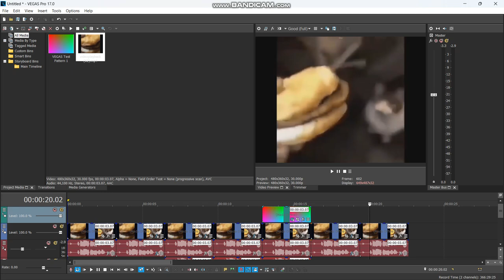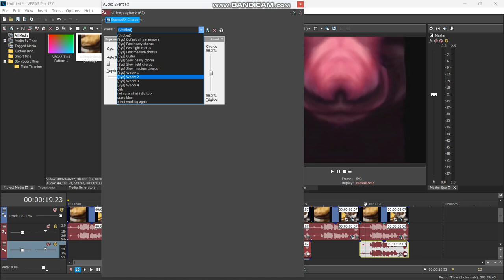how to make does respond right mirrored on sony vegas pro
videofx

apply swirl and edit:
preset: does respond (custom)
amount: 0.127
x: 0.000 y: 0.000

apply hsl adjust and edit:
preset: luig group
hue: 0.850
saturation: 1.000
luminance 1.000

apply mirror and edit:
preset: reflect right

audiofx

pitches:
0
-12

apply expressFX Chorus on both audios and edit:
preset: [sys] wacky 2